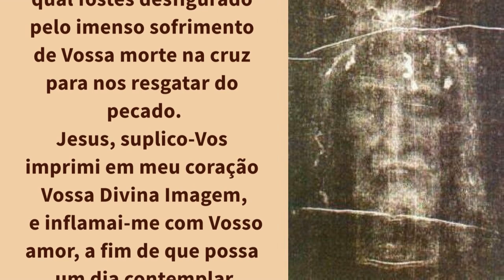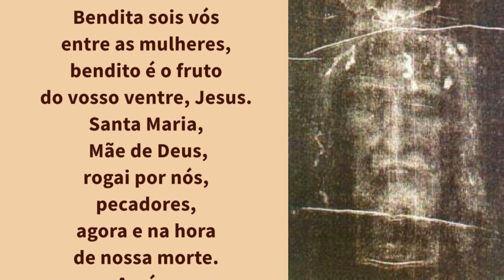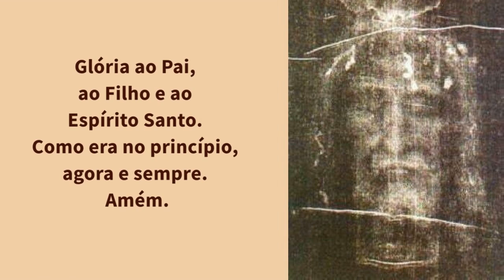23/09/2024 Oração a Sagrada Face do Rosto de Jesus do Santo Sudario